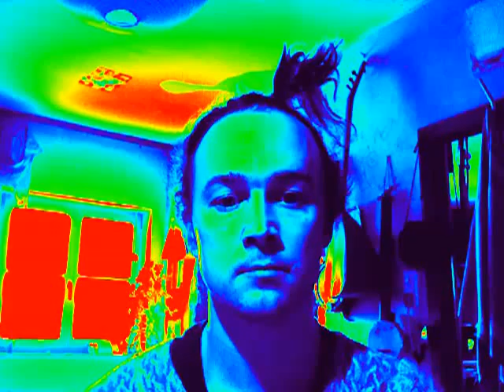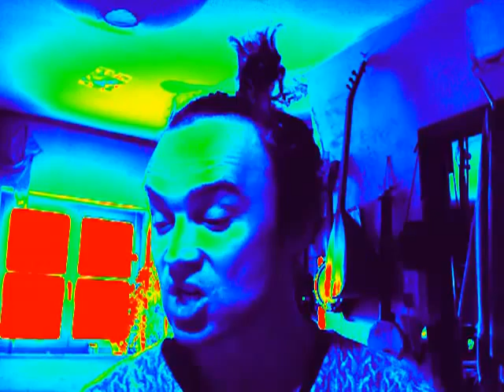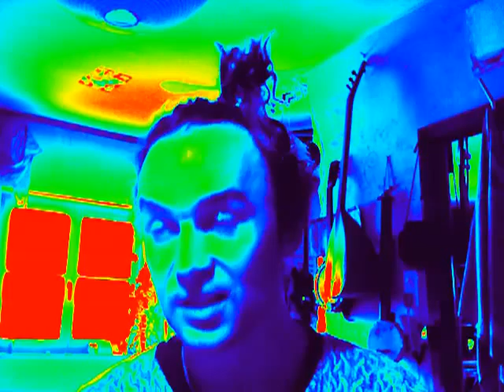DAS SEBST IN DER VERIRRUNG ,IM KLEINEN ICH © DADA-ADVAITA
VIEL SPASS BEIM SUCHEN